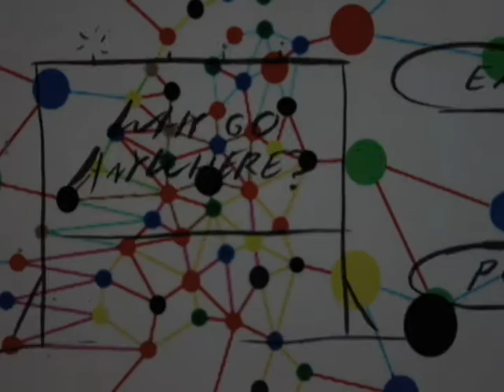CURIOUS LIGHTS - In Situ Animation Project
CURIOUS LIGHTS
By Kate Wilson

Curious Lights is an experimental animation consisting of several molecular instances where the visual idiom of signage provides a means of persuasive communication.

Created as part of the In Situ: Site-specific Explorations project commissioned by The Toronto Animated Image Society in conjunction with Art for Commuters and Onestop Media Group.  To see all the films in the commission, watch

This program was created with financial assistance from the Ontario Arts Council and the Toronto Arts Council.